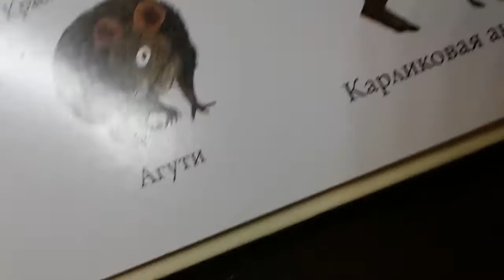Они уже и до детских книжек добрались.......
Аготи как ты сюда попал???